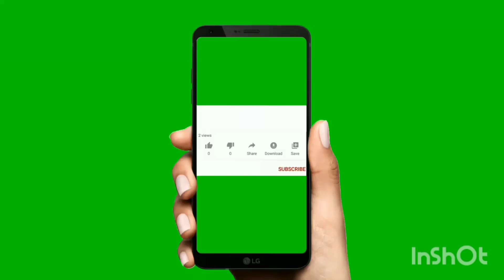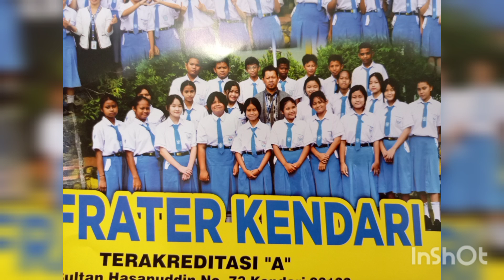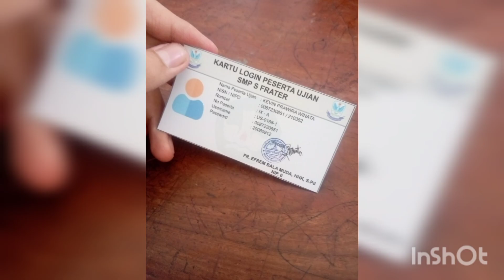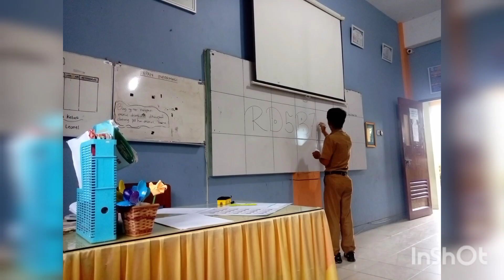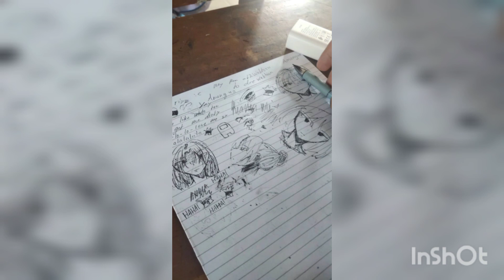Kelas 9B SMP frateran Kendari sulawesitenggara perpisahan fastsco53 #2023